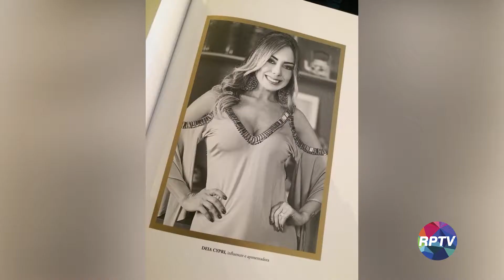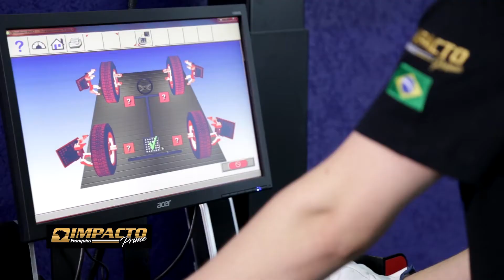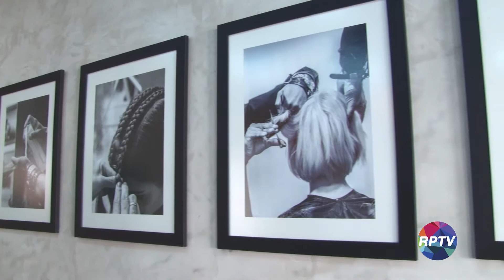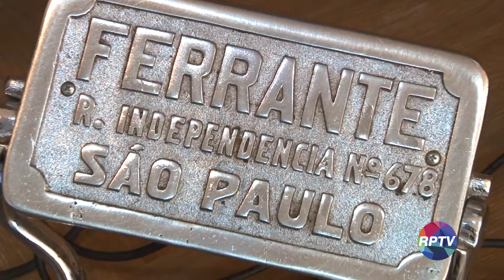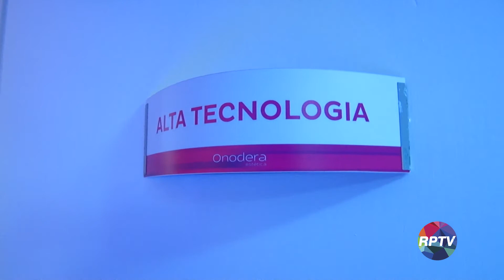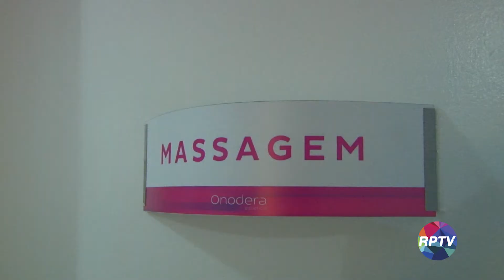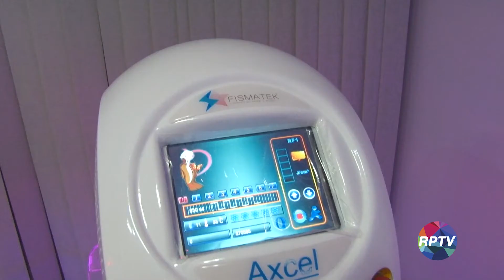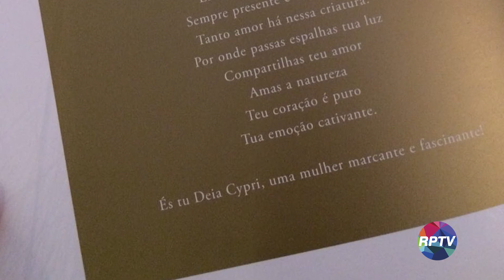2018 04 26 PROGRAMA DEIA CYPRI